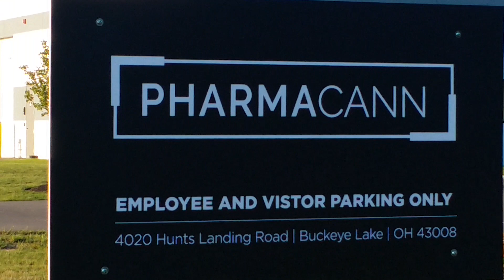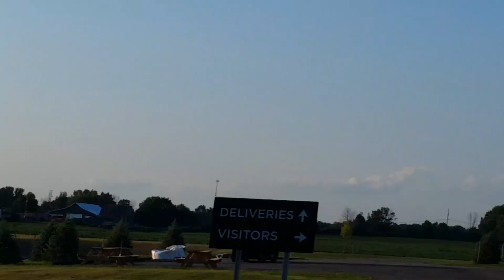first amendment audit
copblock jr